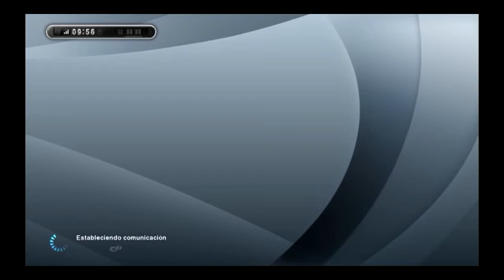PES2013 MLO CHEATER : Ludentobi ( 651 points PATHETIC CHEATER )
PES2013 CHEATER Report:
Nick: Ludentobi     Platform: PC     Time: 09 : 38 AM 15 May 2013
Server: Master League Online (Quick Match)     Incident: This CHEATER MANIPULATES & CHEAT the connection in the min.81 of the match when 2-2, for the purpose of modifying his stats. Them Match, my victory, my points and my "money" not joined :(

Ludentobi NOW ALL KNOW & CHECK YOU ARE: another PATHETIC RIDICULOUS CHEATER !!! NOW ALL SEE the TRUTH. This RECIDIVIST CHEATER deserves to play online to disturb and CHEAT tens of fair play user every day??

KONAMI PES 2013 Operation Policy (point 7 : Measures against Inappropriate Conduct) and PES 2013 -- CHEATING UPDATE